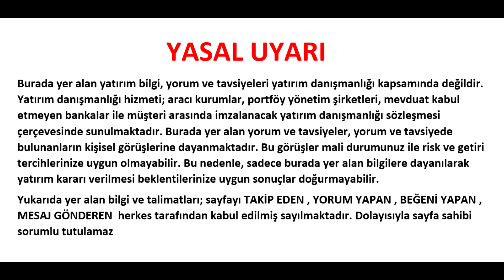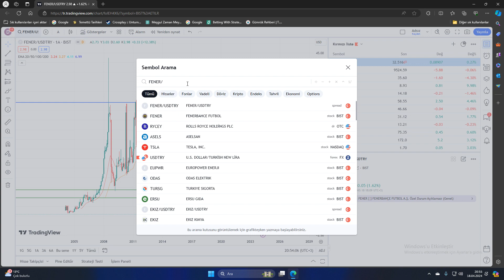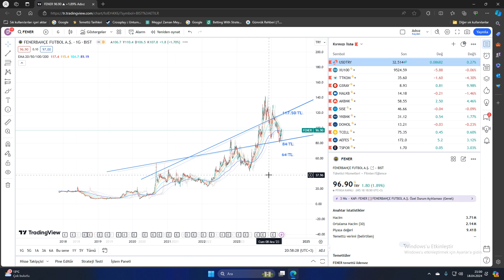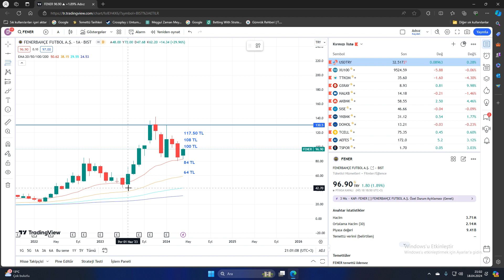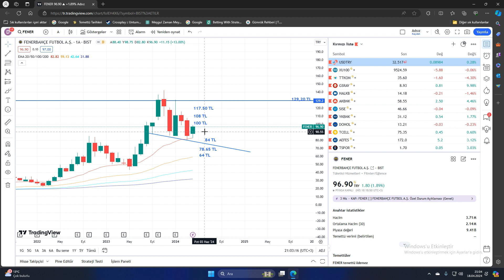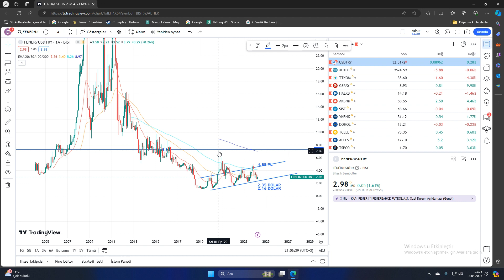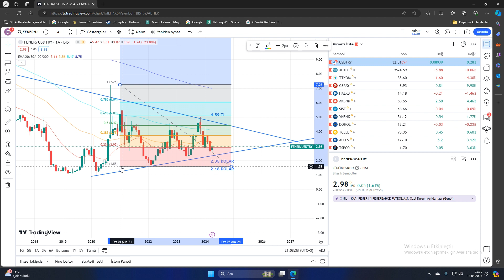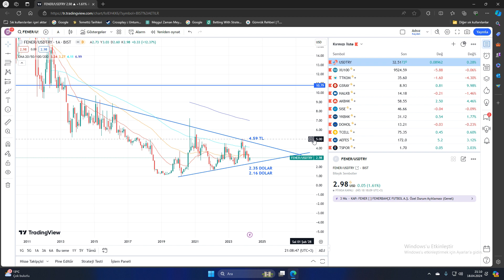BORSA ŞAMPİYONU FENERBAHÇE HİSSE TEKNİK ANALAİZ VE YORUMU FENER HİSSE YORUM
Merhaba
Bu videomuzda bist 100 yani borsa istanbul hisse anallizi yapıyoruz. Bugünkü hisse analizi FENER kodlu FENERBAHÇE hissesi olacak.